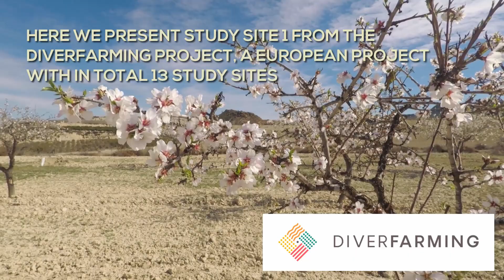Finca Los Escuderos - Rainfed Almond Study Site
The Soil and Water Conservation Group of CEBAS-CSIC presents case study 1 of the Diverfarming project. In this case study we transformed a rainfed agrosystem with traditional almond tree monoculture into a diversified system, in order to increase ecosystem and economic benefits.

Part of the work is carried out in the field following an experimental design, all the decisions are made in a participatory framework, involving different stakeholders. This is one out of 13 case studies on diversification established at different European climatic zones. In addition, the project incorporates 9 more case studies with a long history of sustainable practices to evaluate in the long term the ecosystem services provided.

The work in the case study 1 is carried out in collaboration with the group of Enzymology, Bioremediation and Management of Organic Waste of the CEBAS-CSIC, ASAJA, DML and UPCT.

To know more about the work of CEBAS in the project, you can contact Carolina Boix-Fayos , and to know more about the study area you can contact Elvira Diaz Pereira

This study is part of the Diverfarming project (H2020), for more information about it you can -conjugar-servicios-ecosistemicos-y-beneficios-economicos /

The video was made by Joris Eekhout Carolina Boix-Fayos and Elvira Diaz Pereira